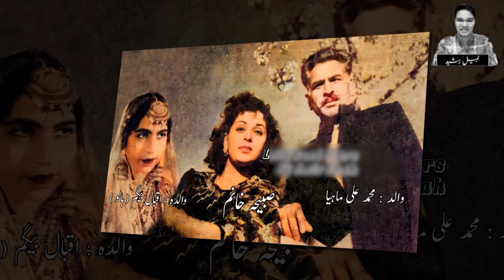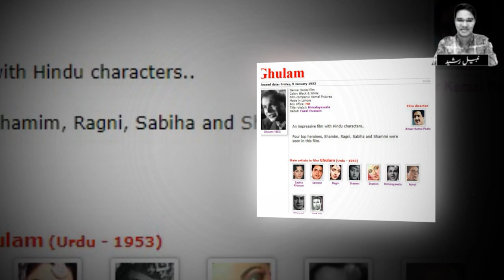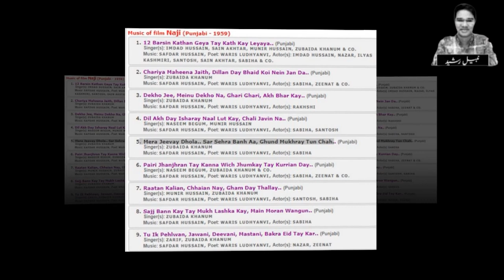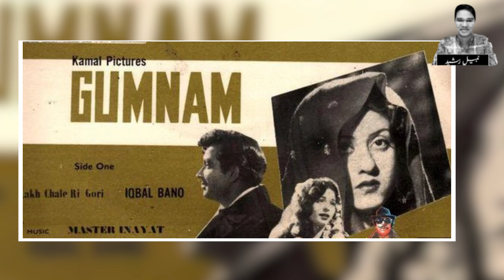Santosh Kumar Used To Bring Sharab Through Sabiha Khanum Inside Story